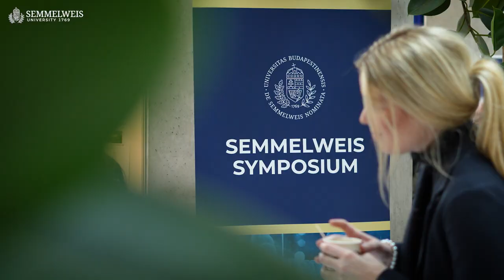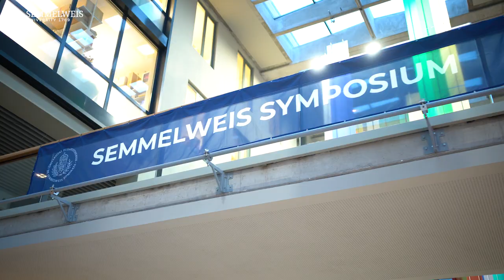Dr. Rade D. Paravina – SEMMELWEIS SYMPOSIUM | 2022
The university’s most prestigious international scientific event celebrated two anniversaries in 2022: the 30th anniversary of its existence and the 40th anniversary of launching the institution’s international training program, which is part of the Semmelweis International 40 series. The three-day event featured dozens of presentations in nine sessions held by prominent national and international experts and welcomed more than 600 participants. There were presentations on a wide range of topics, from endovascular surgery to the treatment of atrial fibrillation and translational research in regenerative periodontal surgery.

At the symposium, Dr. Rade D. Paravina, Professor of Biomaterials and Biometrics at the University of Texas gave a short interview on the state of dentistry from the perspective of his work.